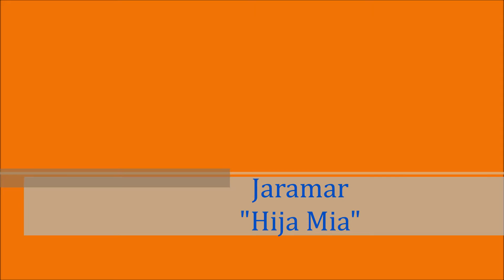Jaramar - Hija Mia.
Jaramar: voz
Alfredo Sánchez: secuencias, teclados, dulcimer, guitarra, percusiones, voz .
Eduardo Arámbula: zanfona, flautas de pico, cromornos, arpa gótica .
Miguel Ángel Gutiérrez: laúd, guitarras acústica y midi, oud.

Producción musical y arreglos: Alfredo Sánchez.
Grabado por Arturo “Tuti” Perales en Estudios Oigo de Guadalajara, Jalisco durante julio, agosto y septiembre del 1995.